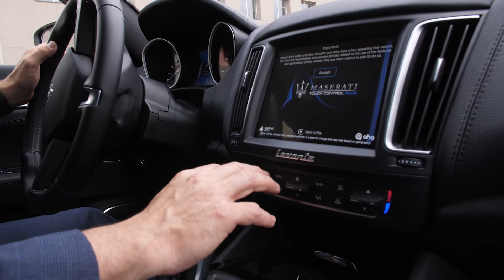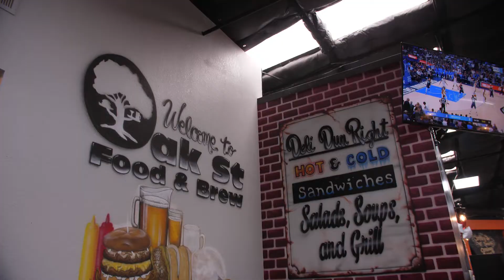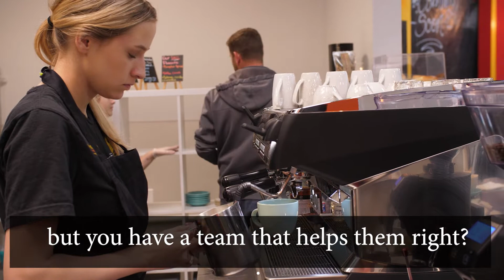Real Estate On Wheels Episode 2 -Lily Moore-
Lily Moore joins Roger Salazar for a spectacular ride in a 2020 Maserati Levante to talk about Real Estate, moving to another Country at the age of 19, being nominated top Hispanic Agent in DFW and Dallas, and so much more!